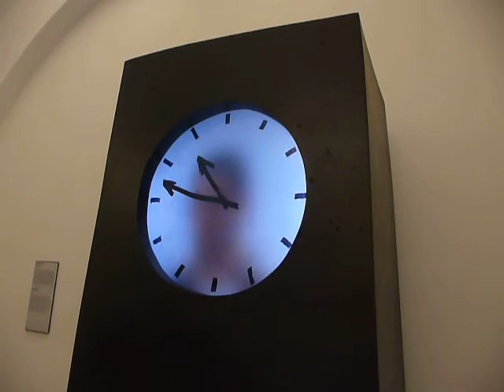Cool clock by Maarten Baas at the Rikjsmuseum in Amsterdam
It looks like a guy inside the clock is updating it constantly with markers and a wiper, but I gather the whole thing is done via film.